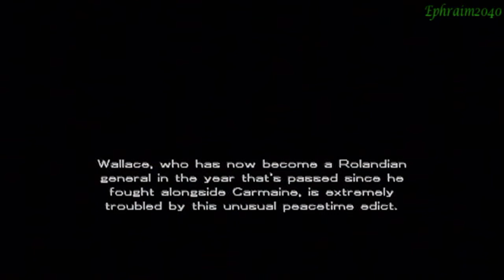Growlanser II Walkthrough-Part 20